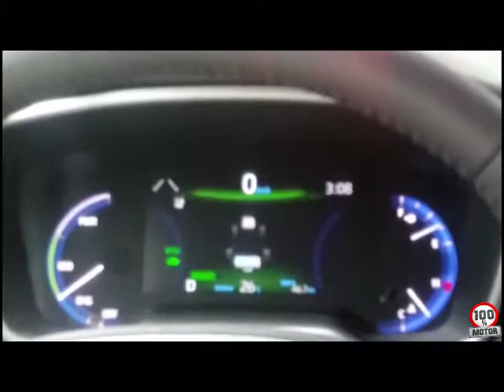Review Toyota Corolla Híbrido (Avaliação)